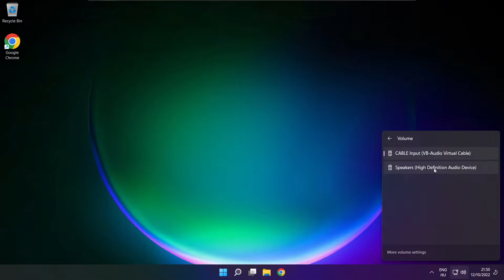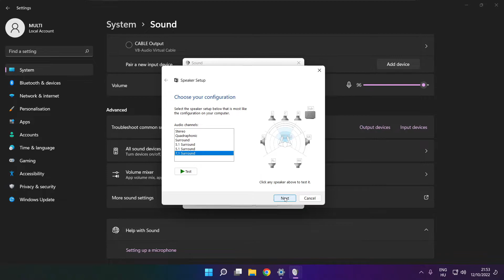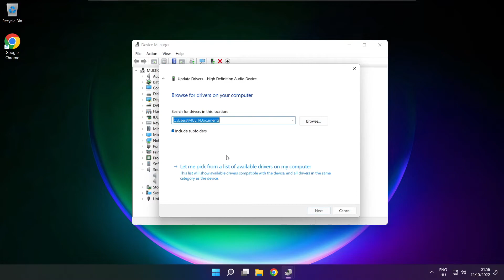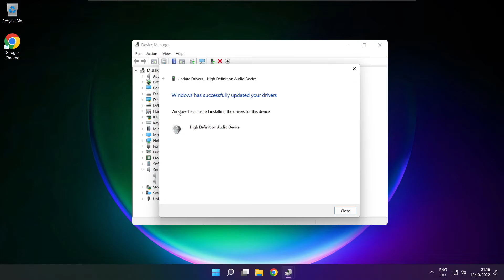How to FIX Guild Wars 2 Audio/Sound Not Working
In this video I am going to show How to FIX Guild Wars 2 Audio/Sound Not Working

🖥️ PC Specs:
CPU: Intel Core i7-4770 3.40GHz
Memory: 16GB HyperX DDR3
HDD: Toshiba 1TB
SSD: Kingston 240GB
Graphics Card: ASUS GeForce RTX 3060 12GB GDDR6
Operating System: Windows 10/11